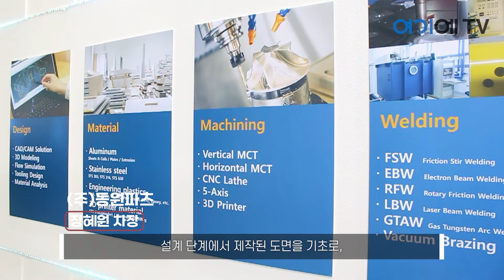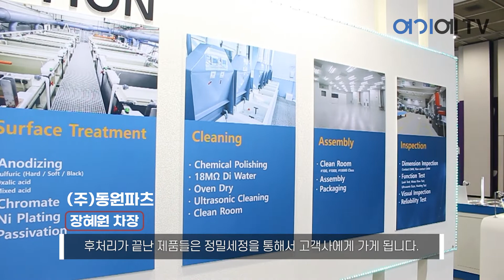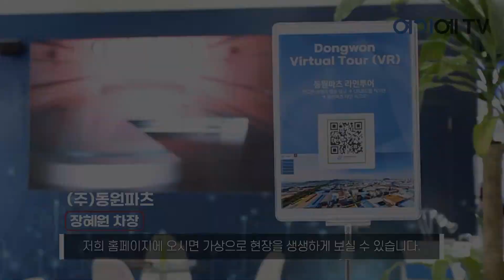[2022 세미콘코리아] 동원파츠 전시인터뷰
동원파츠는 반도체 장비에 들어가는 부품을 제조하는 회사입니다. 설계부터 가공, 후처리까지 자체에서 일괄생산하고 있습니다.